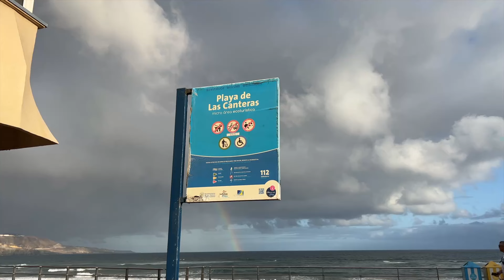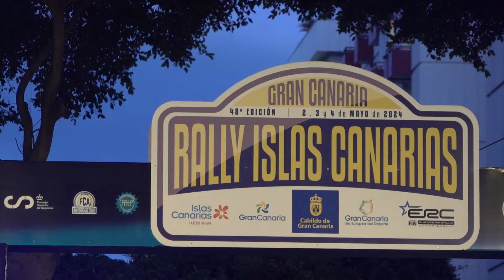Raúl Quesada - Daniel Sosa | Rally Islas Canarias 2024 | Skoda Fabia N5